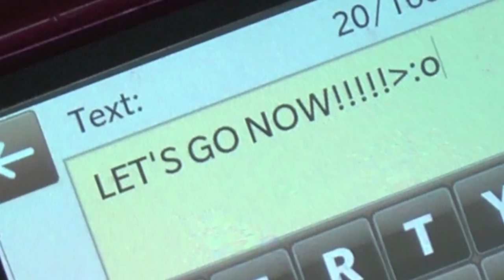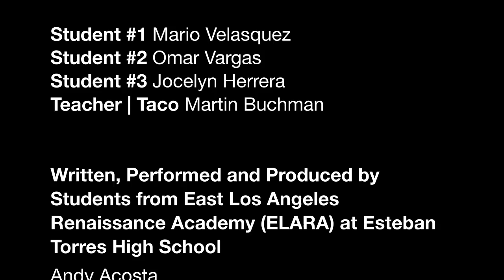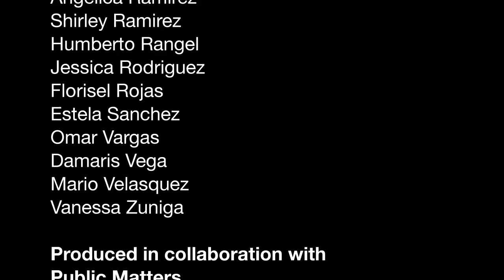Have You Noticed How Much Fast Food You Eat?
Part of East Los Angeles Renaissance Academy students' ongoing exploration of their local food landscape: Fueled by their fast food cravings, the students experience some strange daydreams during class.

Supported by the the Out the Window Project, HASTAC/MacArthur DML award and the UCLA Center for Population Health and Health Disparities under Grant No 1P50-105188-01 from the National Heart Lung and Blood Institute (NHLBI). The content is solely the responsibility of Public Matters and does not necessarily represent the official views of the UCLA CPHHD nor of the NHLBI.